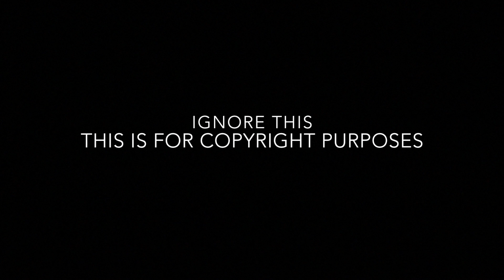Kiana Ledé Can I (Music Video) Reaction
I react to Kiana Ledé Can I Music Video. New Videos Weekly.

KeezyKay Reaction Intro:
Austin Mahone (feat. Sage The Gemini) - Put It On Me

KeezyKay Recap Intro:
Logic - Flexicution